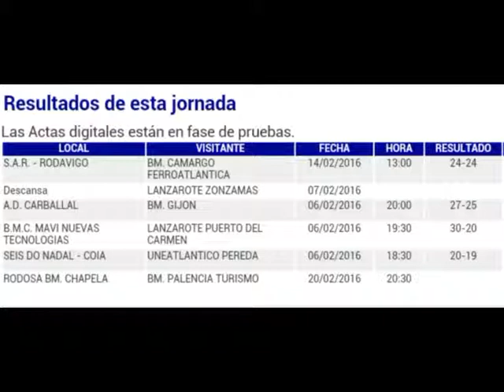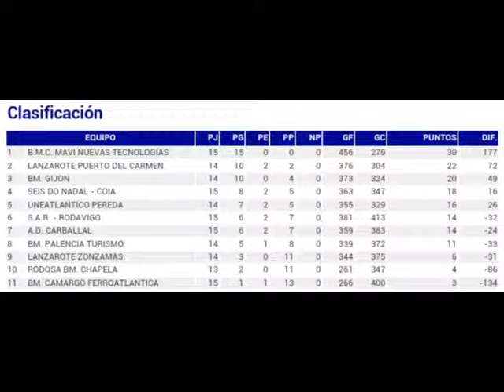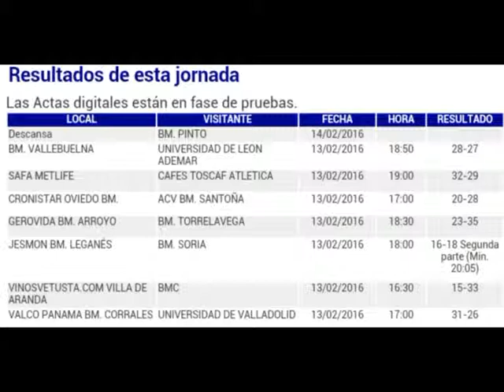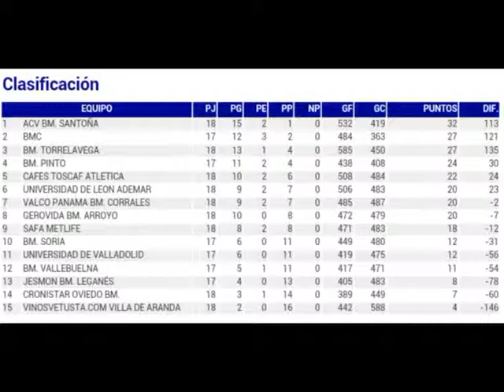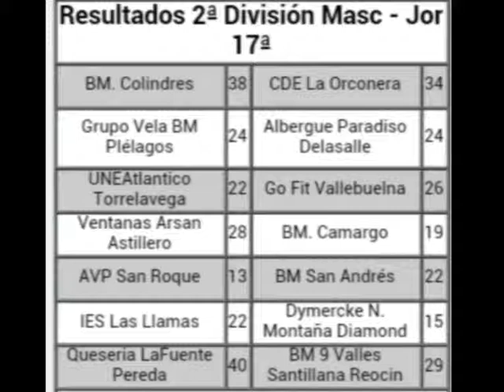todo balonmano 2 parte lunes 15 febrero